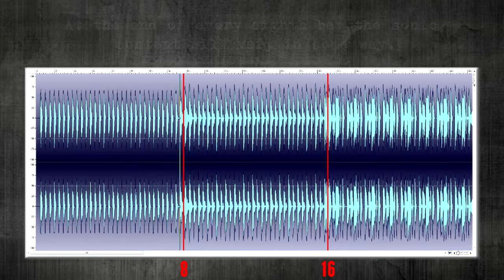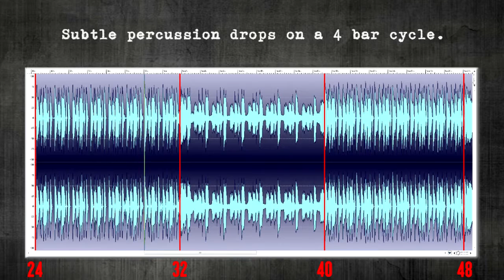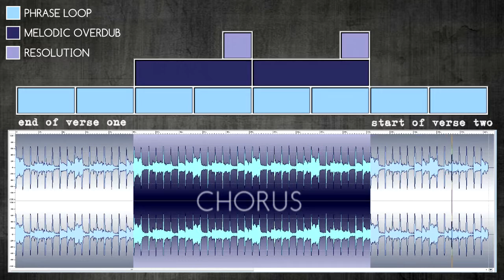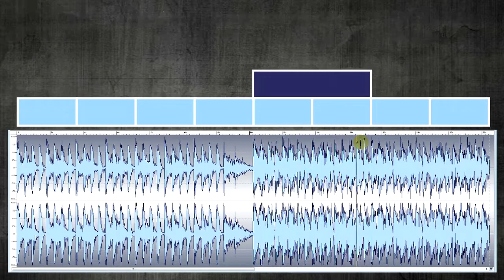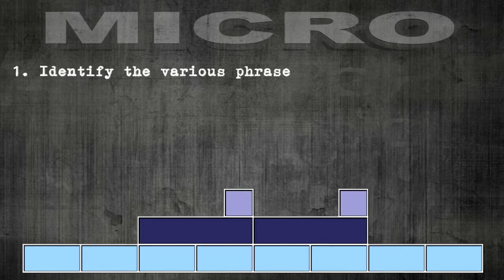Beats, Bars, Phrases & Resolution - Tutorial (2 of 2)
What are beats, bars & music phrases?
In depth tutorial on beat & bar counts, music phrase loops & cycles and how they are resolved all in the context of song structure as a whole.
720p Resolution : Make sure the settings on the You Tube playback are set to HD 720.